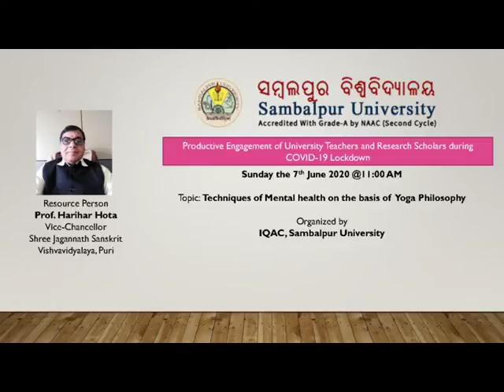L11 Techniques of mental health on the basis of Yoga philosophy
Resource Person: Prof. Harihar Hota, Vice-Chancellor, Shree Jagannath Sanskrit Vishvavidyalaya, Puri

PRODUCTIVE ENGAGEMENT OF UNIVERSITY TEACHERS AND RESEARCH SCHOLARS DURING COVID-19 LOCKDOWN

Topic: Techniques of mental health on the basis of Yoga philosophy

ORGANIZED BY IQAC, SAMBALPUR UNIVERSITY